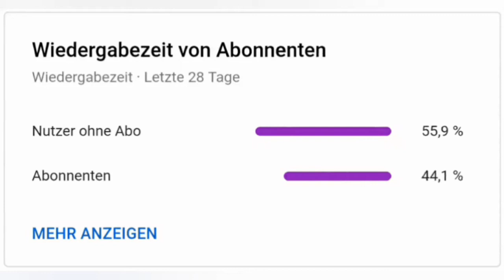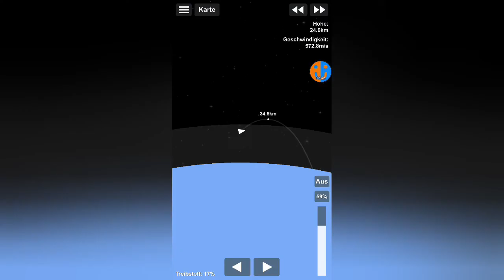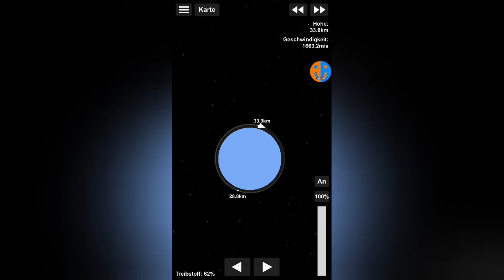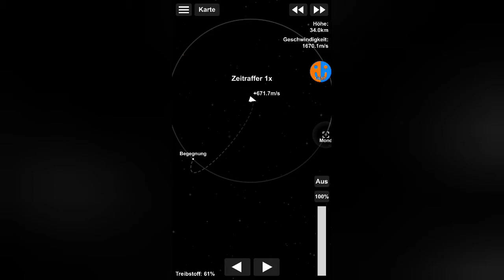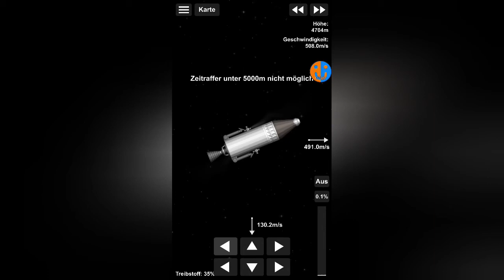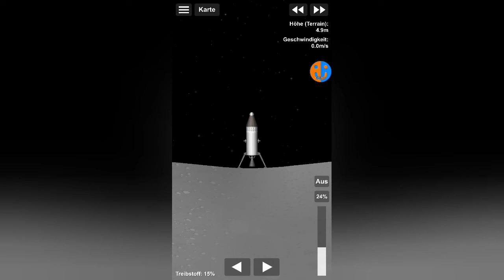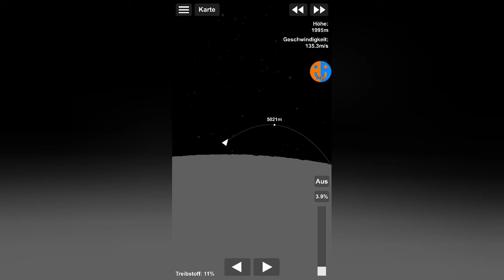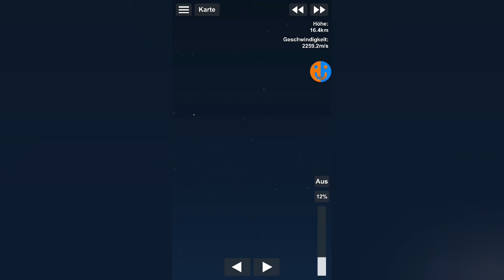Mondlandung | SFS 1.5 Tutorial [German]